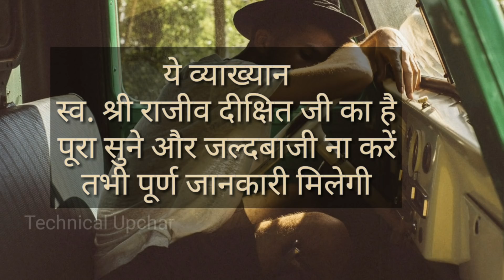दिन में सोने के फायदे और नुकसान - गैस, वात, पित्त, कफ, कभी नहीं होगा राजीव दीक्षित | Rajiv Dixit Ji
Rajiv Dixit Ji गैस, वात, पित्त, कफ, कभी नहीं होगा राजीव दीक्षित
दिन में सोने के नुकसान और फायदे

वज्रासन क्या है?
वज्रासन के फायदे।

वात, पित्त, गैस और कफ कभी नहीं होगा by Rajiv Dixit
वात पित्त और कफ दूर करने के लिए आयुर्वेदिक औषधि

Hi friends,
जानिये आयुर्वेद में क्या है त्रिदोष(वात, पित्त और क़फ) का मतलब | Concept Of Tridoshas

वात पित्त कफ का इलाज
Vata Pitta Kapha
वात पित्त और कफ
Tridosha
Concept Of Tridoshas
vaat pitt cough kya hota hai
vaat pitt cough
vaat pitt cough ke lakshan
vat pit cough in ayurveda
vat pit cough in hindi
त्रिदोष नाशक औषधि
त्रिदोष नाशक वटी
त्रिदोष सिद्धांत
त्रिदोष क्या है
त्रिदोष नाशक चूर्ण
त्रिदोष का संक्षिप्त परिचय
त्रिदोष खाद्य पदार्थ संतुलन
त्रिदोष जड़ी बूटियों संतुलन
त्रिदोष क्या होता है
वात पित्त कफ क्या है
वात पित्त कफ क्या होता है
वात कफ पित्त इन हिंदी
वात पित्त और कफ क्या होता है
वात पित्त कफ इन आयुर्वेद इन हिंदी
वात पित्त कफ की दवा
वात पित्त कफ मीनिंग
वात पित्त कफ के उपाय
वात पित्त कफ का संतुलन
वात पित्त कफ संतुलन
वात पित्त और कफ क्या है
वात पित्त कफ मीनिंग इन हिंदी
वात पित्त और कफ के दोष लक्षण और उपाय

vata pitta kapha characteristics
ayurveda knowledge in hindi

rajiv dixit video, rajiv dixit video in hindi, rajiv dixit video on weight loss, rajiv dixit video for  s,  rajiv dixit video on cough rajiv dixit video speech

technical upchar